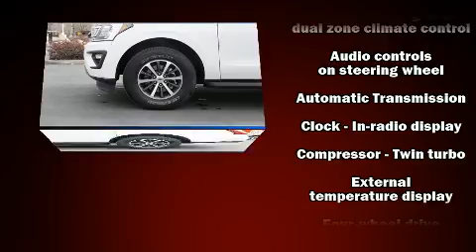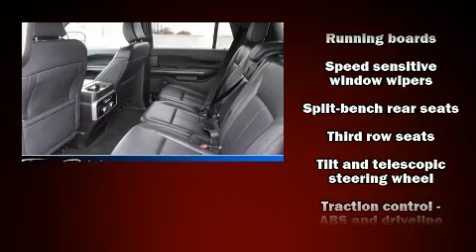2019 Ford Expedition Max XLT in Riverdale, UT 84405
777 West Riverdale Rd.

You can expect a lot from the 2019 Ford Expedition Max. Under the hood you'll find a 6 cylinder engine with more than 300 horsepower, providing a spirited, yet composed ride and drive. Four wheel drive allows you to go places you've only imagined. The engine breathes better thanks to a turbocharger, improving both performance and economy. Ford prioritized practicality, efficiency, and style by including: a leather steering wheel, a trip computer, fully automatic headlights, remote keyless entry, cruise control, a trailer hitch, and much more. Passengers in the third row enjoy seat back reclining functionality, providing an extra level of comfort and convenience. Ford ensures the safety and security of its passengers with equipment such as: dual front impact airbags, head curtain airbags, traction control, brake assist, ignition disabling, an emergency communication system, and 4 wheel disc brakes with ABS. For added security, dynamic Stability Control supplements the drivetrain. Our experienced sales staff is eager to share its knowledge and enthusiasm with you. We'd be happy to answer any questions that you may have. We are here to help you.